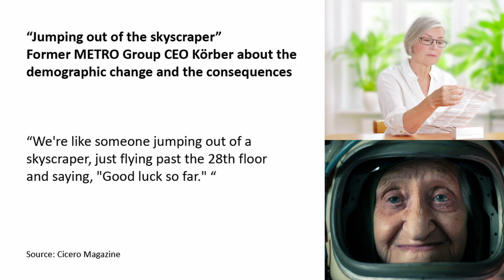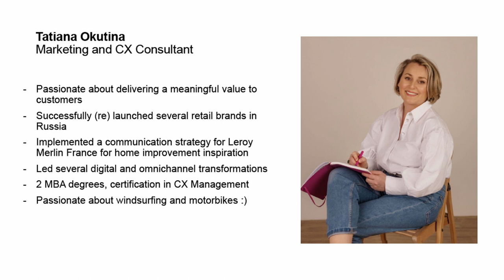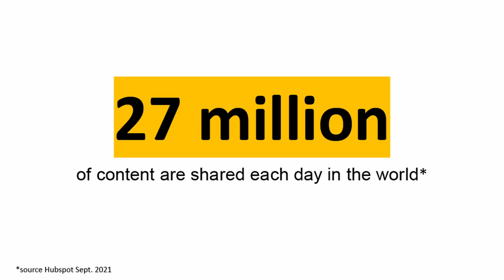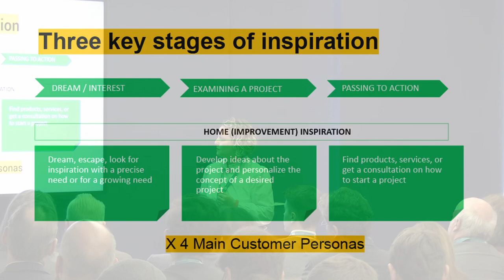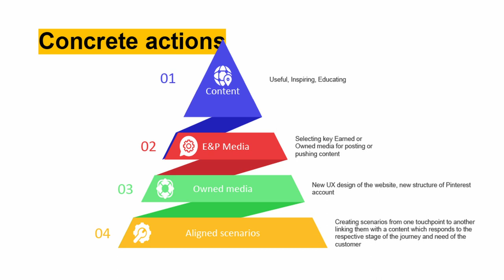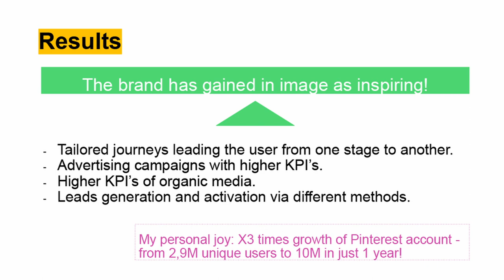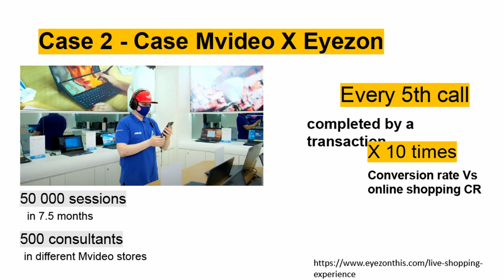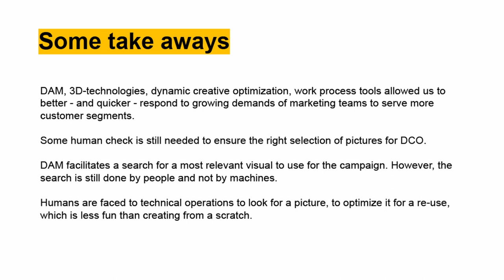Being relevant - or, what customers and consumers can expect in 2040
This presentation connects social trends with technological developments and their impact on marketing and strategy. With practical use cases, it provides valuable insights into expert experiences with major retail brands.